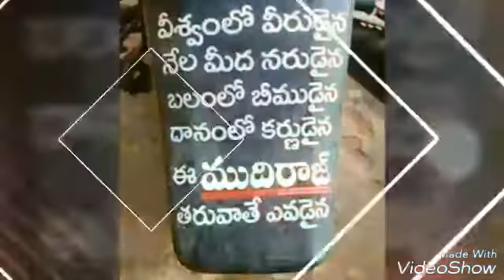mudiraj always kings